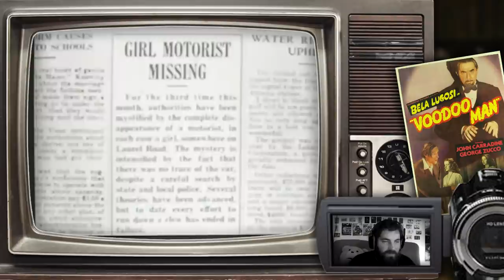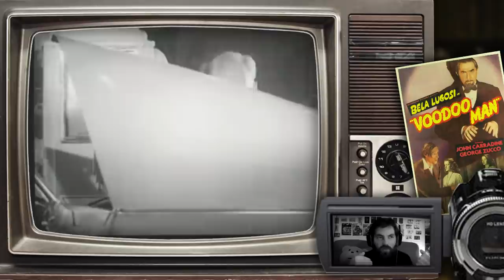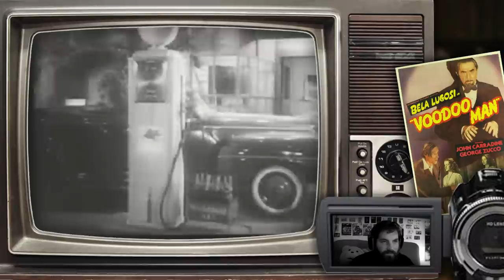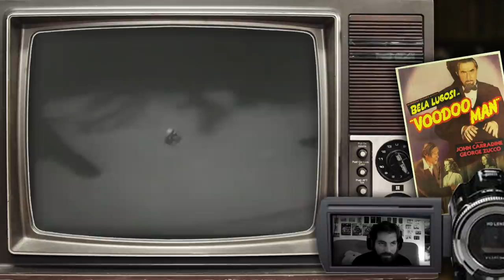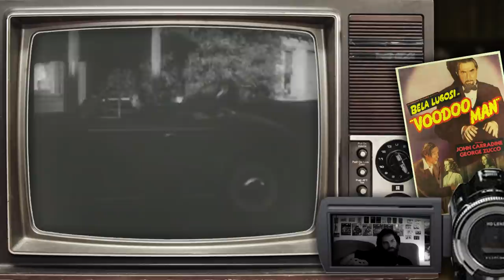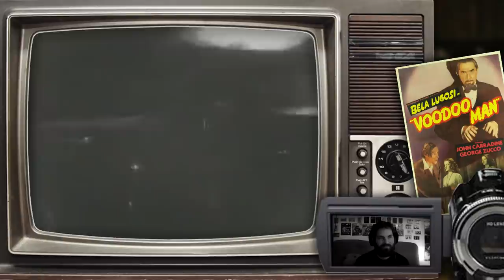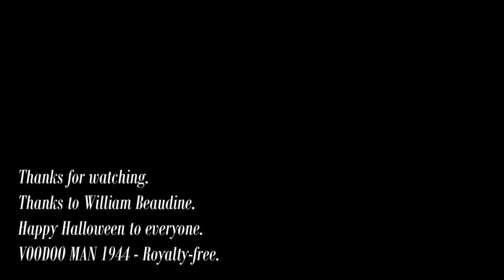VOODOO MAN - COMMENTARY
Vidéo spécial Halloween 2017 ! Comme tous les ans je vous propose de découvrir avec moi un film culte de l'horreur tombé dans le domaine public. Cette année je vous propose de regarder Voodoo Man un film de 1944 réalisé par William Beaudine.
Joyeux Halloween à tous !